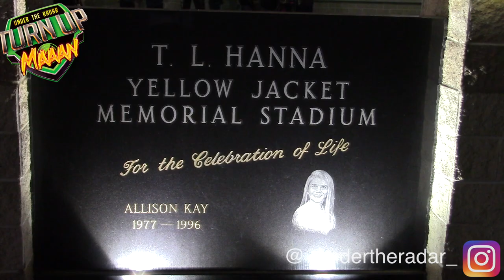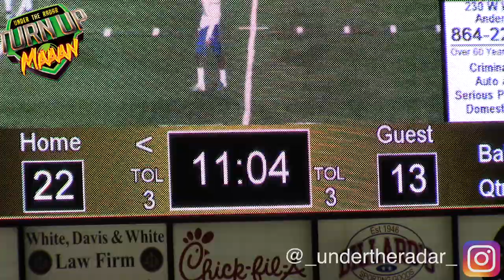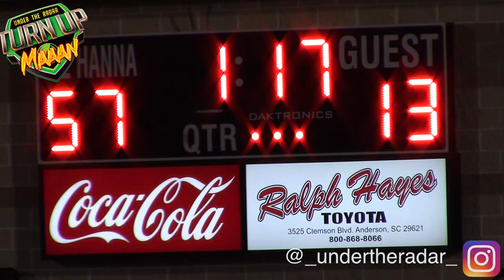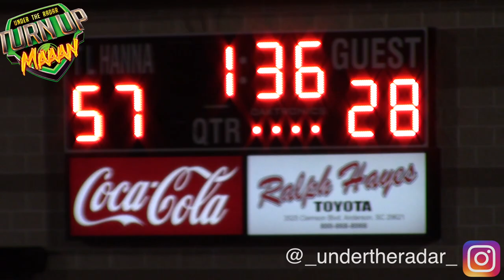🔥🔥 T.L. Hanna’s vs Byrnes | South Carolina Class 5-A Upper State Championship Game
🔥🔥 T.L. Hanna’s vs Byrnes | South Carolina Class 5-A Upper State Championship Game | Highlight Mix 2018